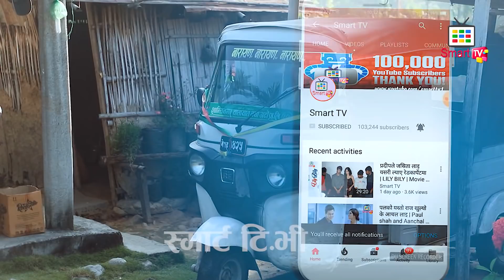बाहुन र तमाङनीको लोभ लाग्दो प्रेम भागेर विवाह -हसाएर झन्डै मारे ससुराली जदा चिराउरा केरा लिएर गयेपछी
Interview With Narayan Chapagain & Rajkumari chapagain
Host - Jevish Poudel
Camera - Online Harpal
Edit - Jevish Poudel
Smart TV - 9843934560